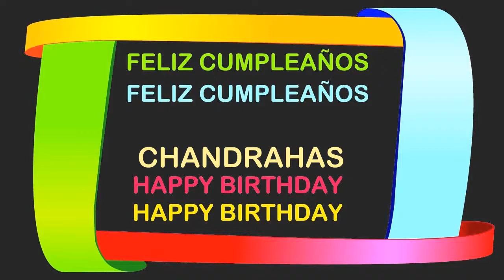Chandrahas Birthday Postcards & Postales